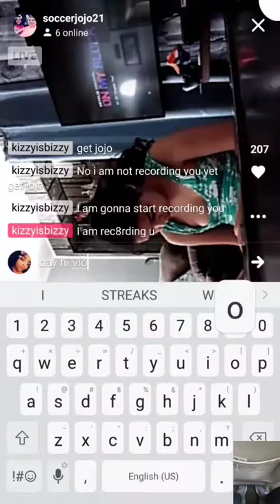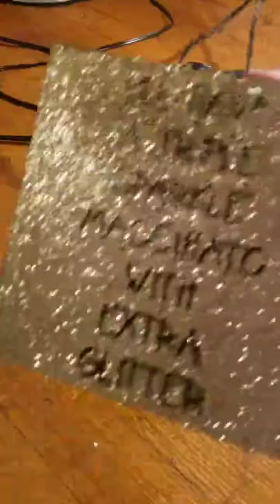Vlog 8.2- Mall Funnnn!